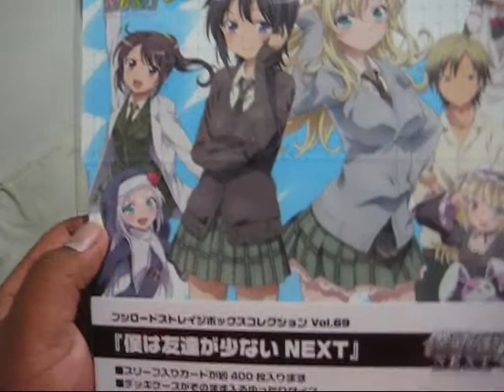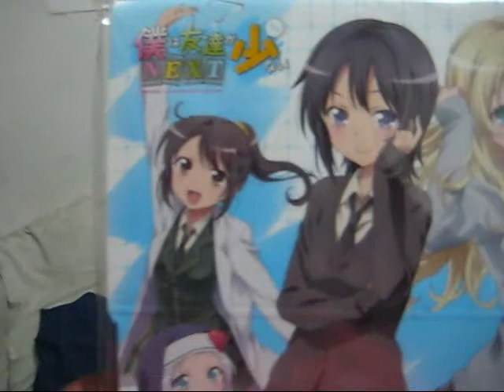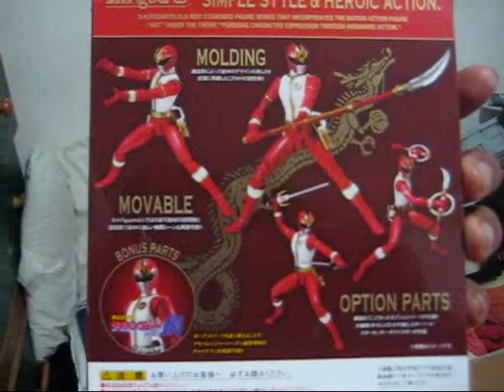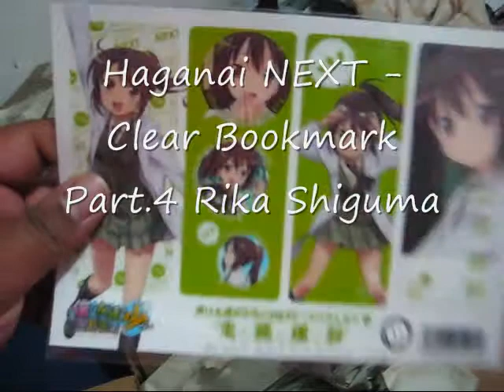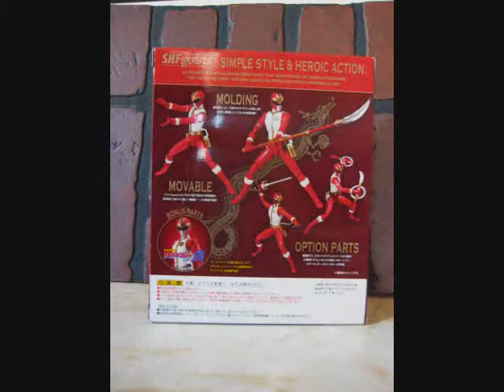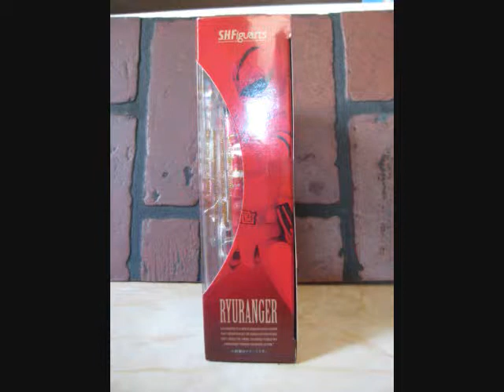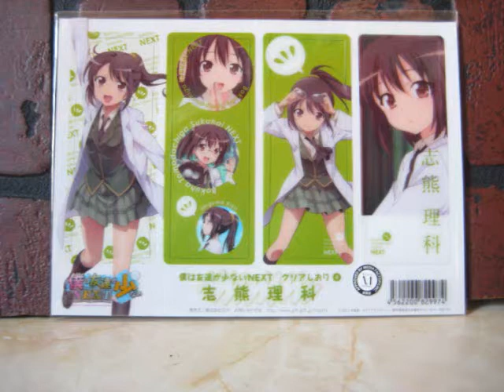Unboxing of Imports # 96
I got S.H.Figuarts - Gosei Sentai Dairanger: Ryu Ranger,  Yotsuba&! Revoltech - Revoltech Danboard Renewal Box,  Bushiroad Storage Box Collection Vol.69 Haganai NEXT, and Haganai NEXT - Clear Bookmark Part.4 Rika Shiguma.